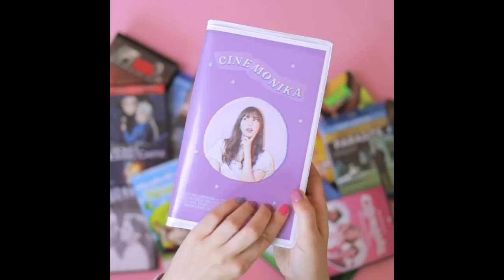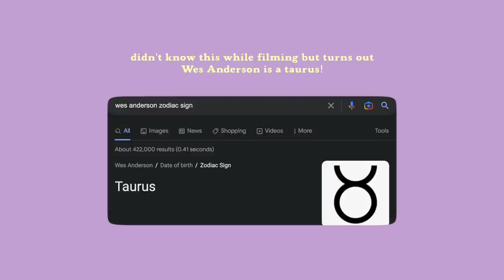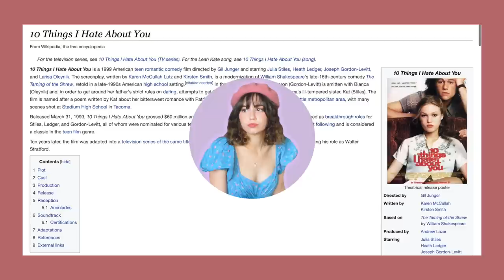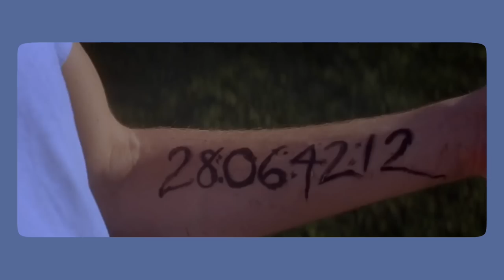The Perfect 2000s Movie For Each Zodiac Sign 🌟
also! HOUSE OF HUMMINGBIRD is now showing on MUBI in the US

the 2000s, a great decade for movies! so many iconic characters, scenes, and of course the reigning era of the romcom. I thought it'd be so fun to pair a movie from the 2000s with each of the zodiac signs. Let me know if you like the movie that was chosen for your sign! I hope you guys like the video 💖

☁️  Support me giving me a Super Thanks if you enjoy my content and my channel 💕

📼 Cinemonika 📼 (previously A little bit of Monika)

In my channel you will find me talking about:

◦  FILM DISCUSSIONS
◦  MOVIE RECOMMENDATIONS
◦  VLOGS
and more!